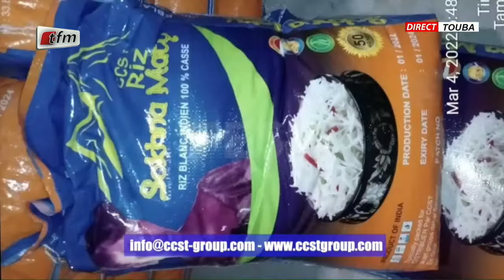Journal du magal version francaise présenté par Sokhna Natta Mbaye - 23 Août 2024